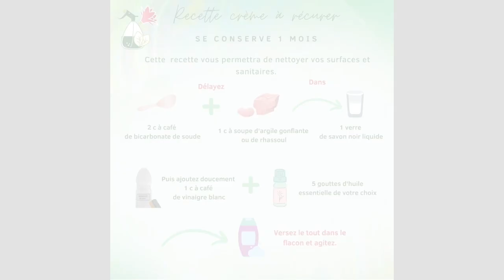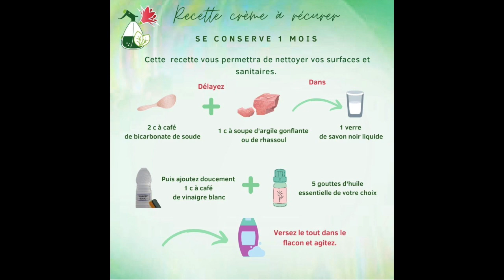DIY crème à récurer ménage 🏡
Voici mes conseils ménage écolo pour une maison saine en harmonie avec la nature et en lien avec votre santé.
Pour des conseils Naturopathie et bien être psychiques rendez vous sur mon autre chaine Youtube : Emi Milie Bien être

🖥️  Quelques liens où trouver les produits cités dans mes videos :
* La compagnie du bicarbonate -15% avec le code MILIE

* Lien Amazon produits recommandés: